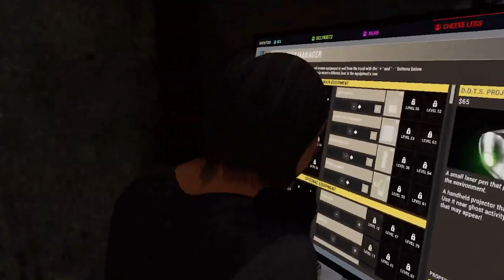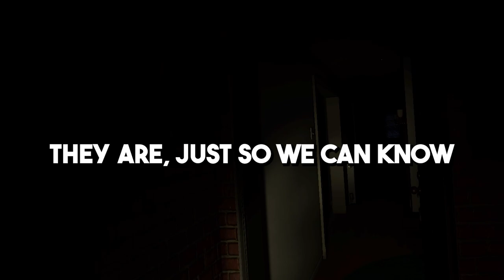Why did I play this in VR...?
morbin time...

($1.50 to get your name at the end)